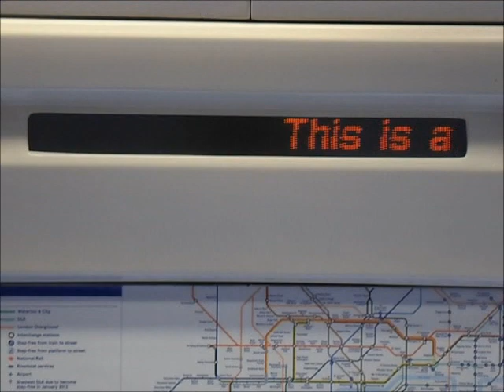This is South Ealing. This is a Piccadilly Line service to Acton Town